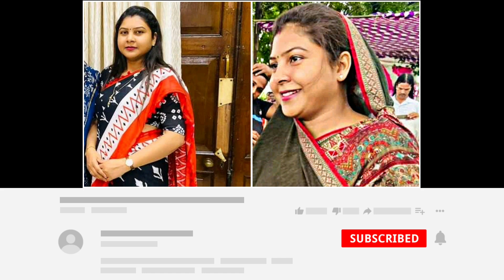जौनपुर विधायक सुषमा पटेल सपा में शामिल । सुषमा पटेल जौनपुर । Jaunpur News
जौनपुर से बसपा विधायक सुषमा पटेल आज समाजवादी पार्टी में शामिल हुई सुषमा पटेल सपा का सदस्यता ग्रहण किया